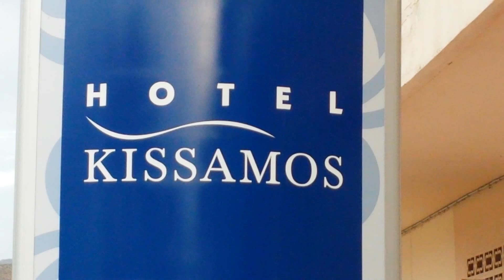Hotel Kissamos - Kissamos Crete Grèce